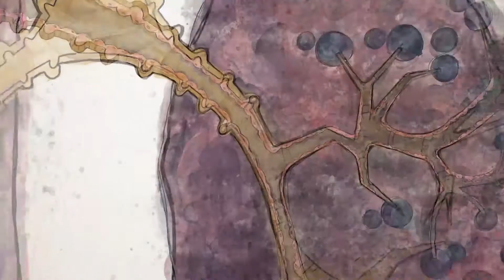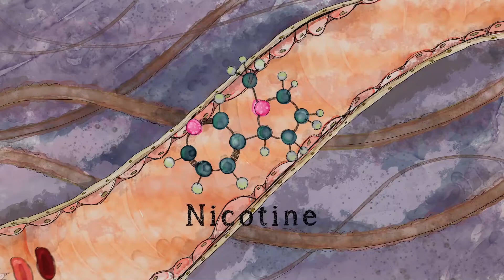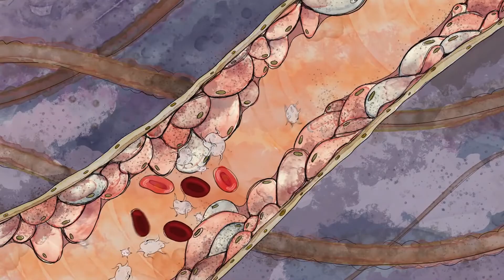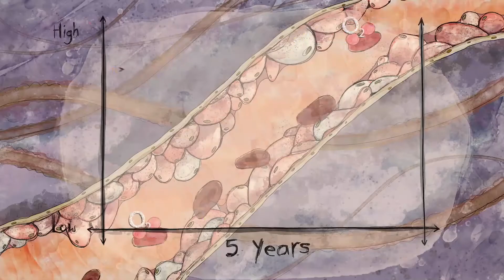चुरोटले कसरी क्यान्सर लाग्छ? | How Smoking Causes Cancer? | Dr. Sudip Shrestha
We all have heard about cancer and cigarette but do we really know how smoking causes cancer? In this video, Dr. Sudip Shrestha has explained how smoking causes cancer in detail. How it insert in our body which organs it affects must and how to save yourself from cancer. And not only cancer he also has explained what are the benefits of quitting smoking and how it benefits our body in detail. If you are a smoker and you wanna quit smoking this is the right video for you to start with.